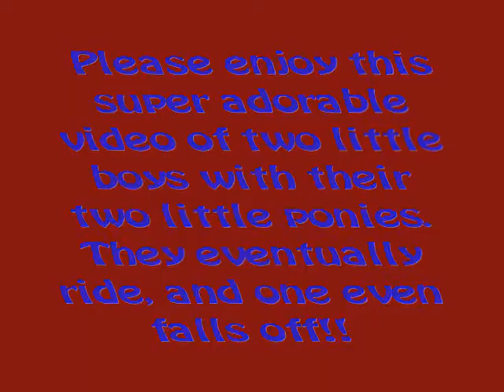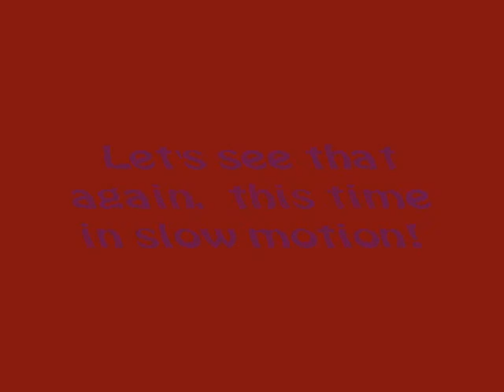Little boy falls off at Parelli Celebration!!!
Here are two super cute little boys with their two ponies. One of the little boys falls off at the end. It's so funny!